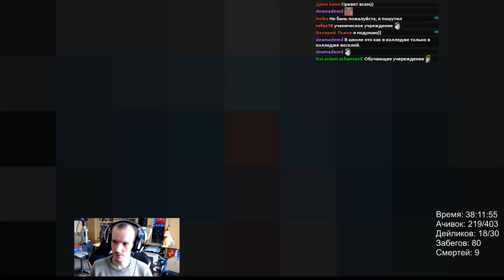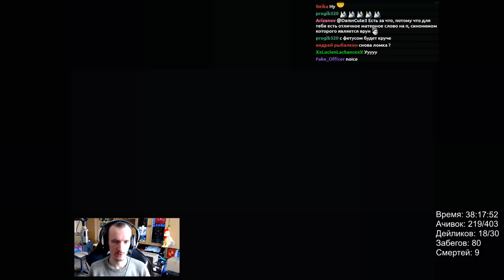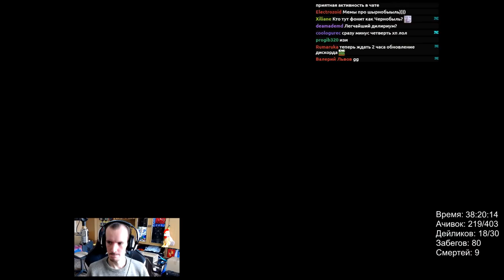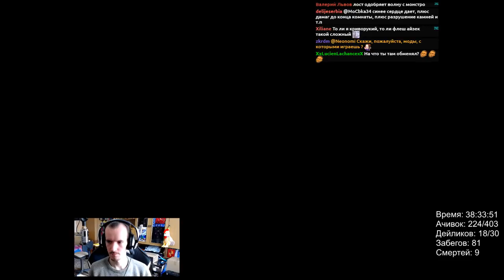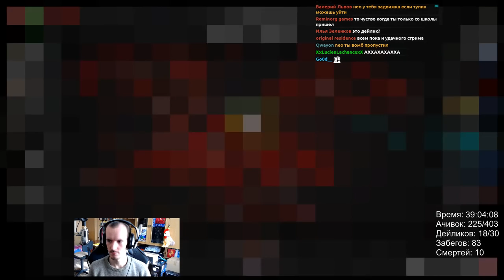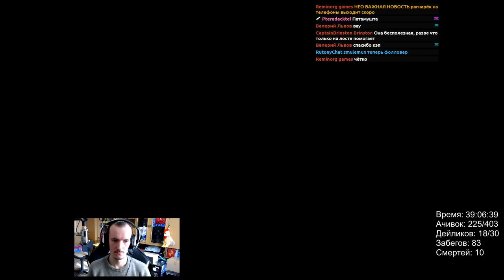ПАБРИС - Эпизод 12